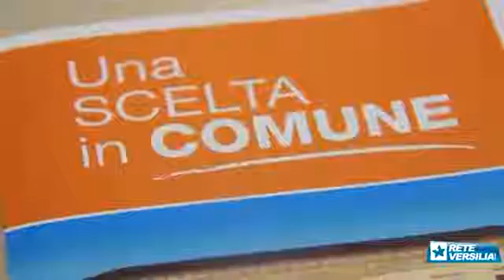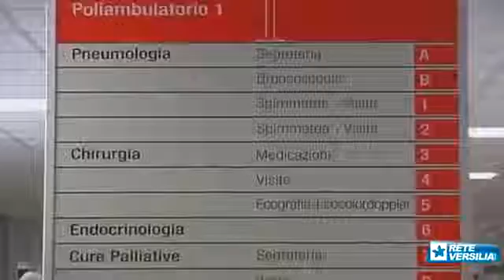Salute: crescono in Versilia i donatori di organi, Pietrasanta aderisce a "Una scelta in Comune"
Tre i comuni in Versilia che hanno già iniziato il percorso con ottimi risultati: Camaiore con 894 dichiarazioni di volontà, Seravezza con 224 e Forte dei Marmi con 6. Anche Pietrasanta aderisce al protocollo “Una scelta in Comune”. Il progetto è frutto del lavoro di maggioranza e opposizione.